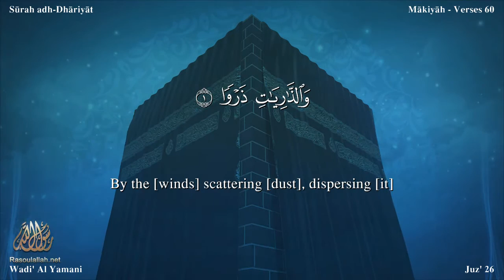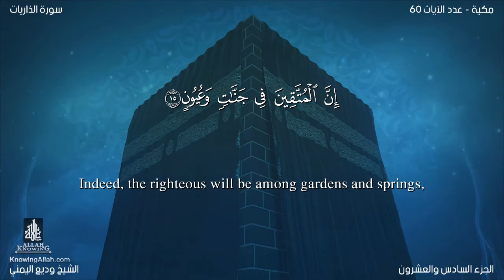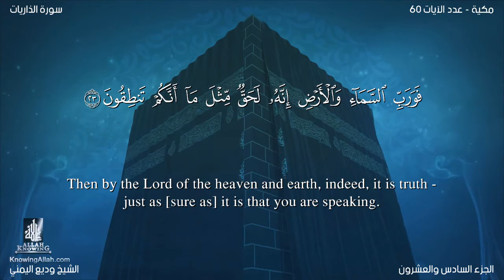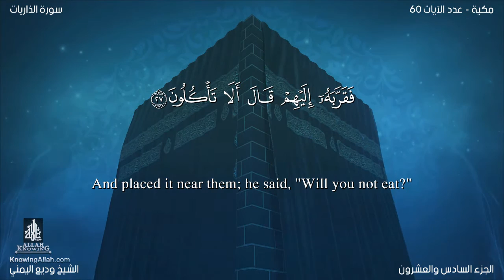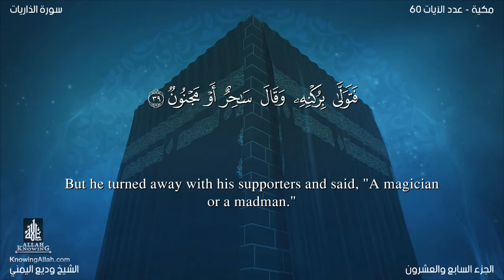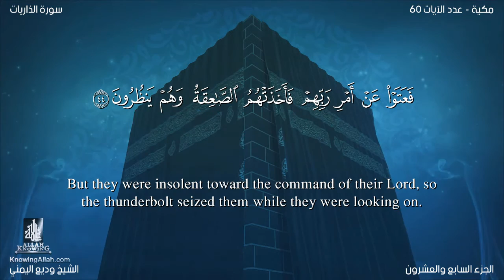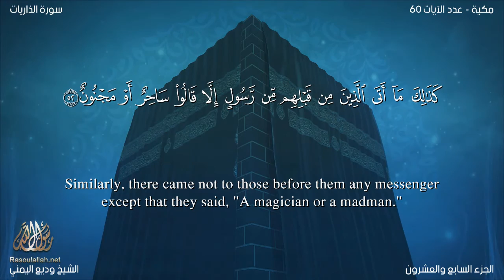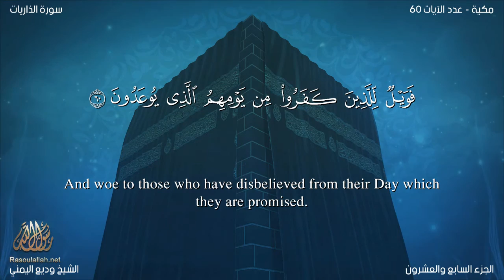Quran: 51. Surah Adh-Dhâriyât /wadi' al yamany / Read version : Arabic and English translation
Name
It is derived from the very first word wadh-dhariyat, which implies that it is a Surah which begins with the word adh-dhariyat.

The subject matter and the style clearly show that it was sent down in the period when although the Holy Prophet's invitation was being resisted and opposed with denial and ridicule and false accusations stubbornly, persecution had not yet started. Therefore, this Surah also seems to have been revealed in the same period in which the Surah Qaf was revealed.

Subject Matter and Topics
The Surah mostly deals with the Hereafter, and in the end it presents the invitation to Tauhid. In addition, the people have also been warned that refusal to accept the message of the Prophets and persistence in the concepts and creeds of ignorance have proved to be disastrous for those nations themselves which have adopted this attitude and way of life in the past.

Quran: 50. Surah Adh-Dhâriyât (The Winnowing winds): Arabic and English translation سورة الذاريات مترجمة